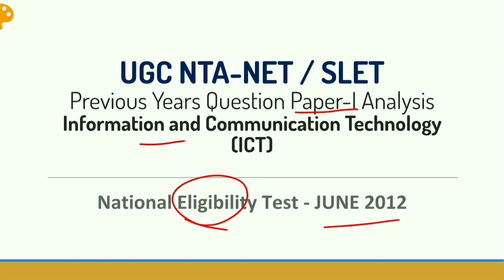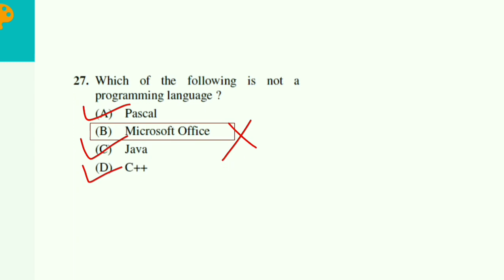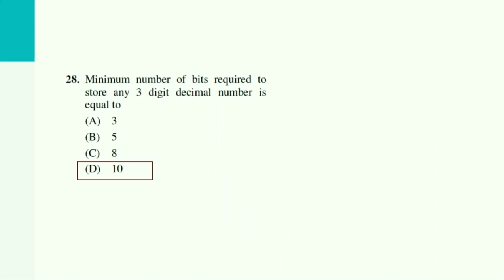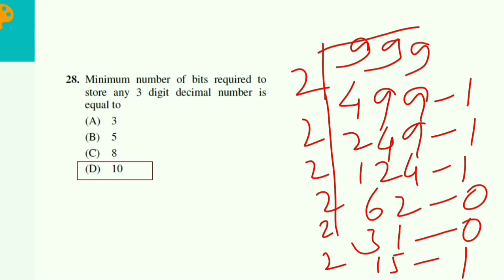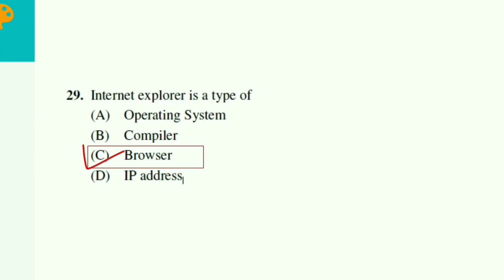(ICT) UGC NET JUNE 2012 : Previous Exam Paper I | Infor. & Comm Technology | NTA NET/SLET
In this video we discuss about information and communication technology ie computer questions from UGC NET JUNE 2012 Paper I